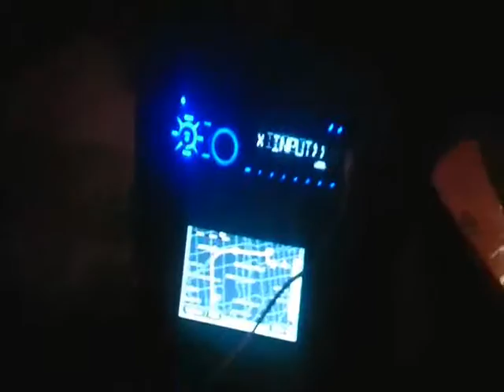240sx stereo install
Installed a Clarion deck with all the outputs i need and alpine 4x6's all around. TomTom GPS mounted on a suction cup underneath with wires not visible. I did this all because i couldnt listen to Drake and Lil Wayne anymore.